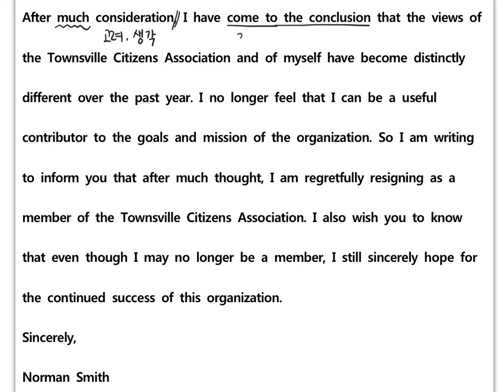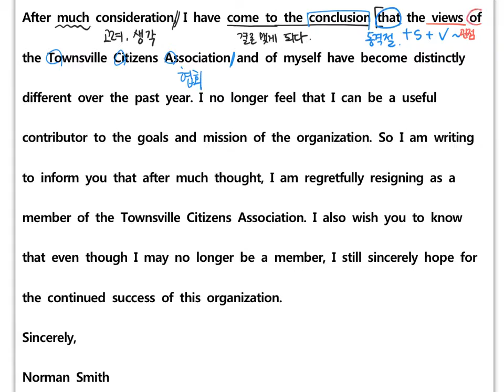고2 2016년 11월 18번